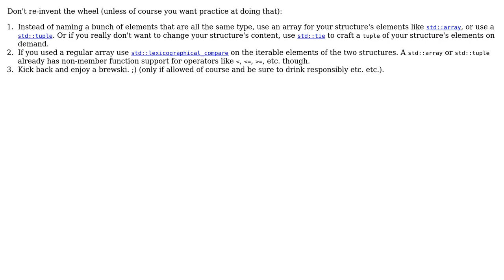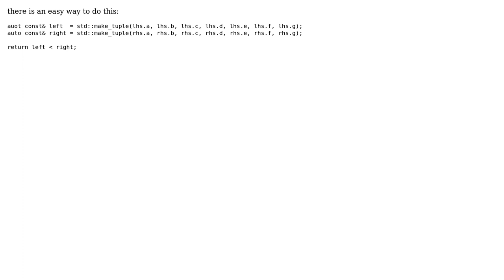Code Review: isLessThan function for structure with 7 integers (3 Solutions!!)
Code Review: isLessThan function for structure with 7 integers

With thanks & praise to God, and with thanks to the many people who have made this project possible! | Content (except music & images) licensed under CC BY-SA | Music | Images & others | With thanks to user Martin York user Louis Langholtz user Jamal user GBF_Gabriel and the Stack Exchange Network Trademarks are property of their respective owners. You are responsible for your own actions.